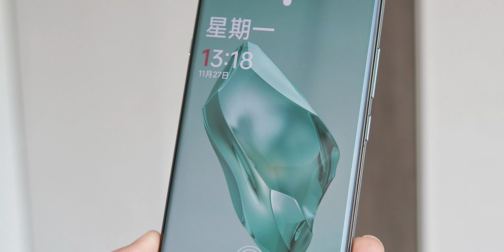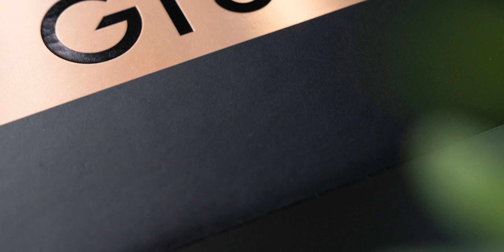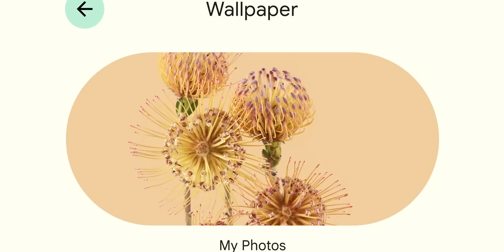Realme GT 5 Pro | Specifications And Price Launch Date In India | Best Smartphone Under 40000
Doston Aaj Hum Baat Karenge Realme GT 5 Pro 5G Ki Jo India Mein Launch Hone Wala Hai Aur Janenge Specification And Price Ke Bare Mein To Video Ko Pura Jarur Dekhe Aur Video Ko Like Aur Share Karna Na Bhoole.

00:00  Realme GT 5 Pro Series Introduction
00:29  Realme GT 5 Pro 5G 13 Display
00:53  Realme GT 5 Pro 5G Performance
01:07  Realme GT 5 Pro 5G Ram and Storage
01:27  Realme GT 5 Pro 5G Camera
02:07  Realme GT 5 Pro 5G Battery
02:41  Realme GT 5 Pro 5G Price
02:54  Realme GT 5 Pro 5G Launch Date

Video Credit : Realme